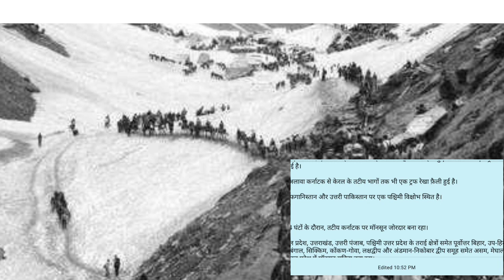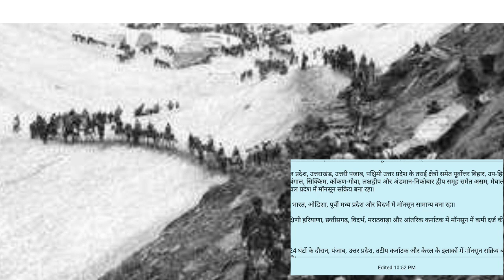weather forecast 17 to 18 july 2019||monsoon live update||weather report today